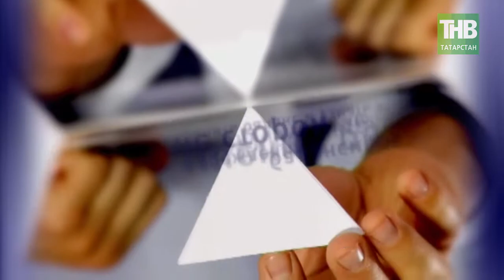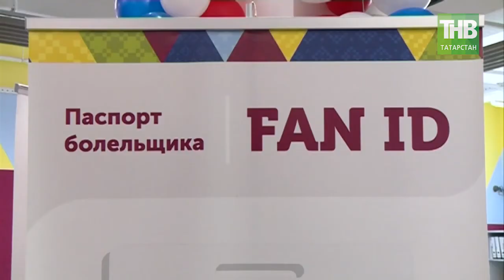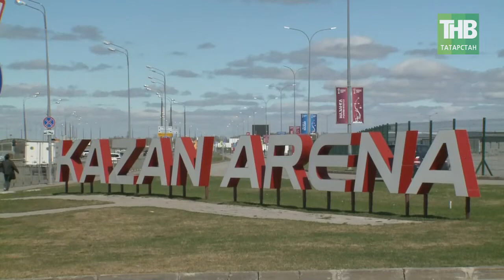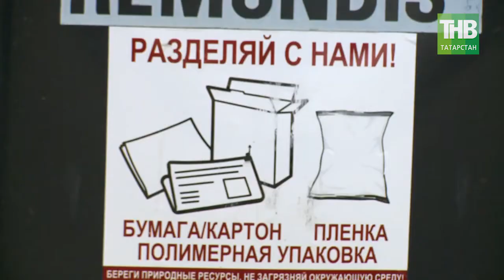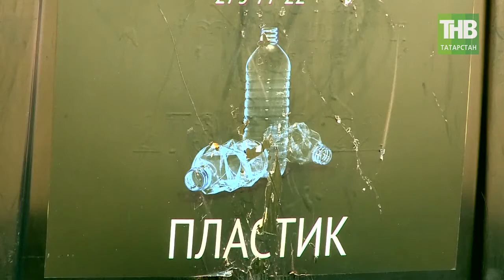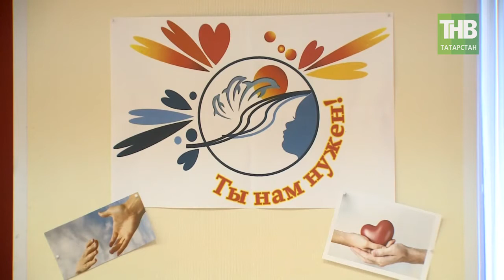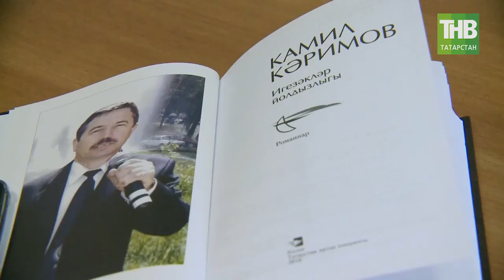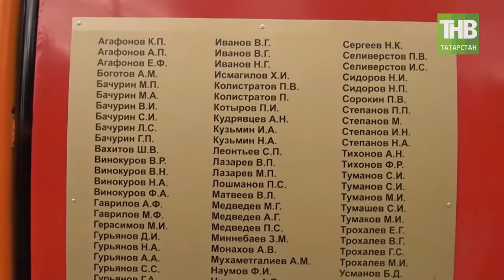7 Дней 06/05/18 ТНВ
→ В ожидании спортивного праздника: как Казань готовится к старту Чемпионата мира по футболу.
→ Вместо праздничных шествий - разрозненные митинги: в Казани отметили 1 мая. Почему Первомай уже не тот?
→ Писатели, художники и благотворители - лауреаты премии Тукая. Давайте познамимся с ними поближе.

Таяну ноктасы. В эфире: пн, вт, ср, чт - 19:00

7 дней. В эфире: вс - 19:30, 21:30

Координаты:
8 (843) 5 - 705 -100